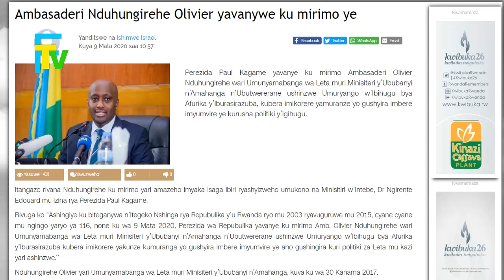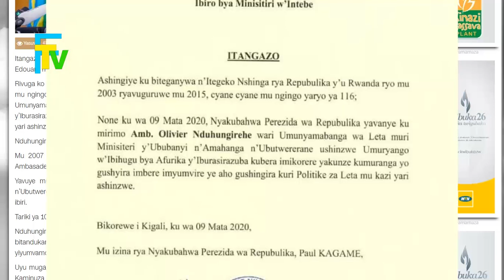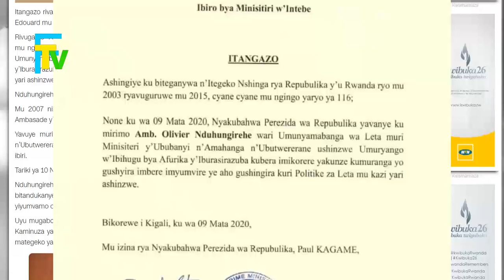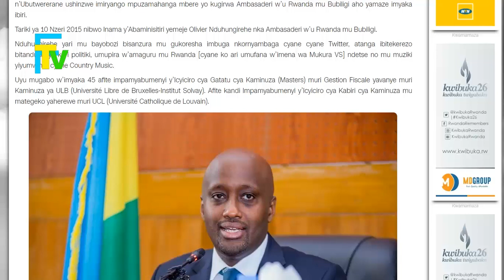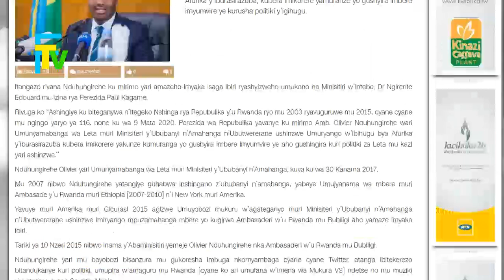Reba impamvu Amb. Olivier Nduhungirehe yatumye yirukanwa ku nshingano yari afite.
Ni itangazo ryasizweho umukono na Ministre w'Intebe Dr Edouard Ngirente mu izina ry'Umukuru w'igihugu